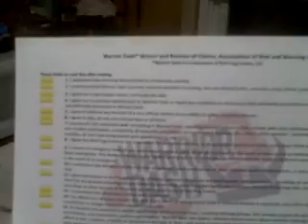Warrior Dash Mud Run 2011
The family rooting me on at the Warrior Dash in PA.  We had a lot of fun.